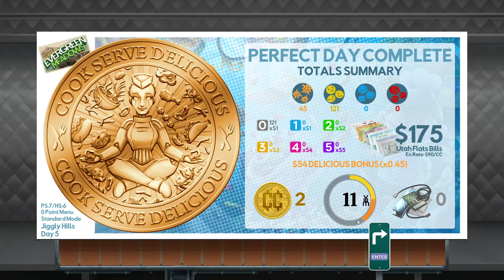Cook, Serve, Delicious! 3?! - [26] Jiggly Hills Day 5 (Gold Medal)